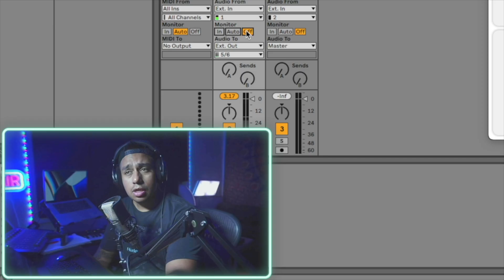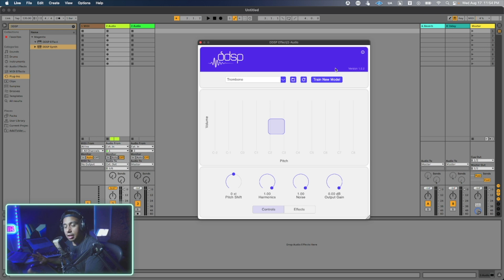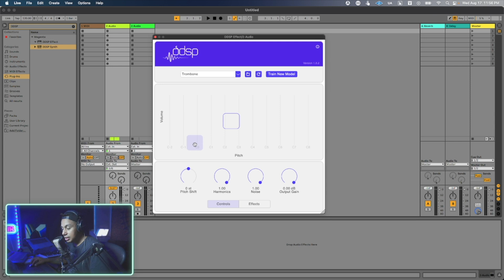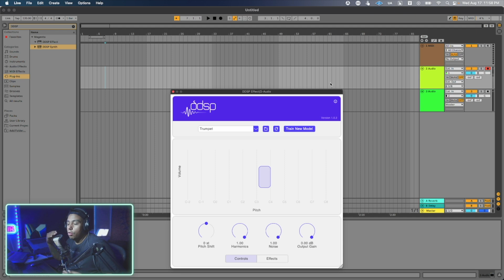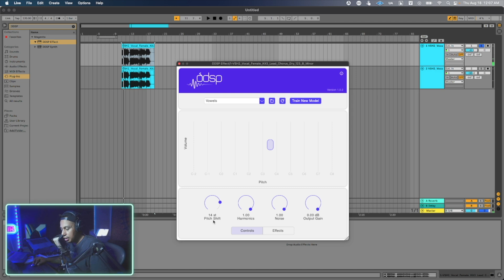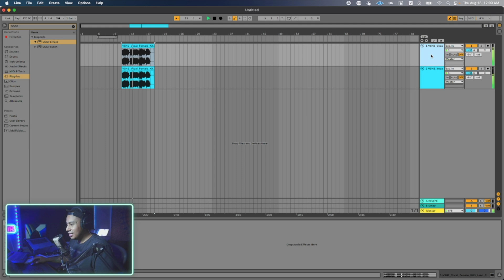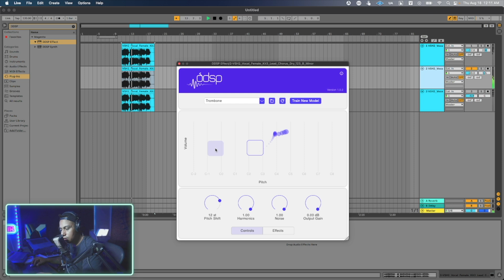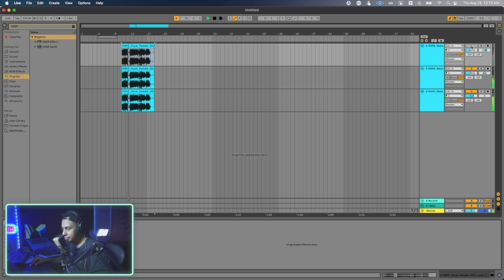Este PLUGIN GRATIS me VOLÓ LA CABEZA 🤯 ( inteligencia Artificial)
Con este PLUGIN GRATIS puedes hacer que tu voz o cualquier instrumento se convierta en TROMPETA o en cualquier otro instrumento.
Se trata de DDSP que es un plugin para MAC y para PC completamente gratis que viene en formato AU y VST3 para fl studio, Ableton live, Logic Pro, reaper, cubase, etc...
Si quieres emular trompetas, estas buscando un vst de trombones, vst de saxofón o cualquier otro sonido, este plugin lo puede hacer.
Mira de lo que te hablo